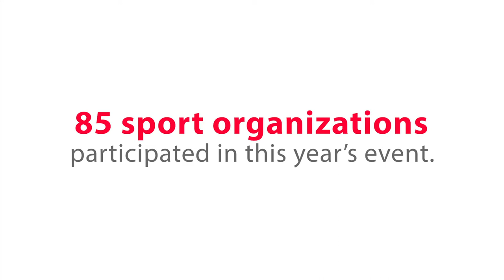All Sport One Day 2018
All Sport One Day is an amazing opportunity for Calgary children and youth to try a new sport. It’s also a chance to discover a new passion. All Sport One Day took place on June 16, 2018 at 17 locations across Calgary. We had over 85 organizations help over 3800 kids discover a sport. For Free.